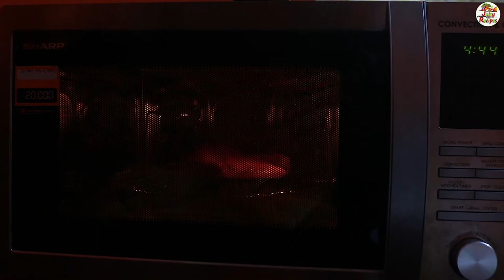ঈদ স্পেশাল তান্দুরি চিকেন রেসিপি | Tonduri Chicken | How To Make Tandoori Chicken | Eid Special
Dive into the world of miniatures!

Here you'll find:

Tutorials and tips for building your own miniature creations.
Time-lapse videos showcasing the meticulous process of crafting small wonders.
Inspiration and ideas for miniature projects of all kinds.
Unboxing and reviews of miniature products and tools.
Behind-the-scenes glimpses into my miniature studio and process.
A friendly and supportive community of miniature enthusiasts.
Whether you're a seasoned miniature maker or just starting out, I invite you to join me on this journey of creativity and wonder.

meat thermometer
steam oven
cooking classes
cooking recipes
convection oven
turkey bacon in oven
one pot
nyt recipes
cookin
healthy vegan recipes
cook app
peasant cookery
food network chefs
the kitchen recipes today
chef cook
heart healthy recipes
personal chef
healthy meals to cook
cooking light
miniature cooking
miniature painting
guerrilla miniature games
miniature schnauzer
miniature
miniature horse
like or like like miniature tigers
miniature space
miniature poodle
wacky world of miniature golf
miniature tigers
miniature house
miniature food
miniature painting tutorial
miniature cusina
miniature dollhouse
miniature pinscher
baby miniature horse